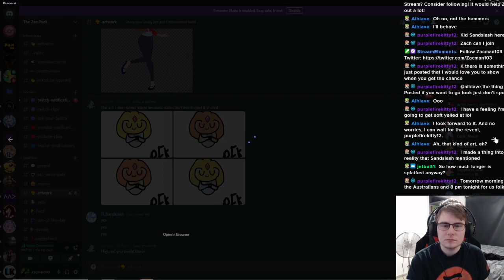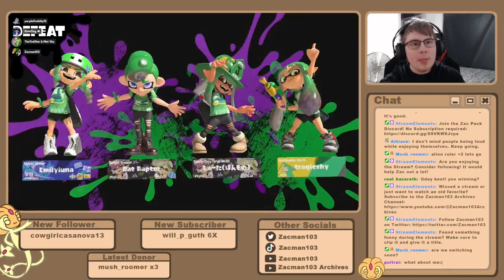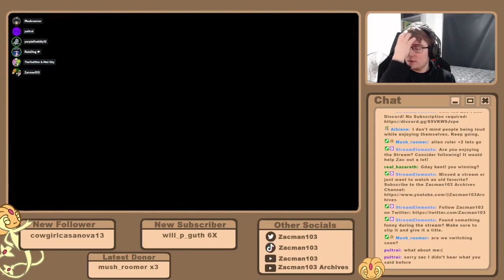Splatoon 3: We came form outer space to win a Splatfest (2/4/23)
Original Stream: 2nd April 2023

It's time for another Splatoon 3 Splatfest and we're on Team Alien! Will Zac and the Zac Pack be able to help out Team Alien to a victory or will we got stopped by Team Nessie and Team Big Foot?